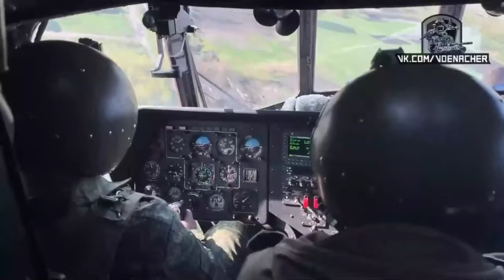Вертолет орков. Helicopter accompanies a convoy of armored vehicles. Ukraine war. Все буде Україна.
Вертолет орков сопровождает колонну бронетехники рашистов.
An Ork helicopter accompanies a column of Rashist armored vehicles.